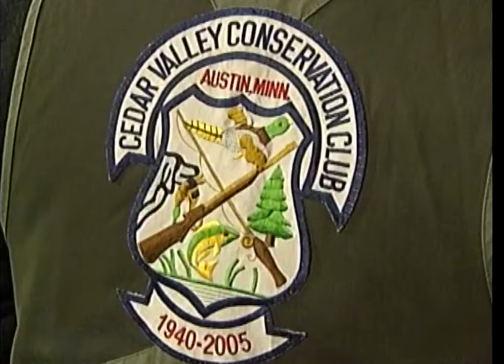Howland's Headin' Outdoors - Trap and Skeet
In this 2005 edition of Howland's Headin' Outdoors, KAAL-TV Sports Anchor Jason Howland checks out the Cedar Valley Conservation Club's trap and skeet shooting range under the lights north of Austin, Minnesota.